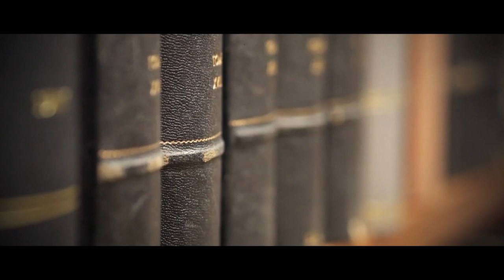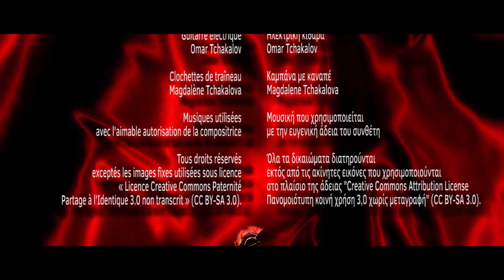DESIRS - Επιθυμίες - Desideri (Bonus track)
Voici le quatrième poème tiré de l'oeuvre de Constantin Cavafis, mis en image et en musique.

De ces deux morceaux de musique composés par Magdalene Tchakalova (une artiste aux multiples facettes) et qui m'ont ainsi été offerts afin d'étoffer ce projet, il en résulte un clip, un texte récité en francais et en grec ainsi que - sans que cela ne soit de loin pas prévu - une chanson dans la version italienne que j'ai librement traduit en ayant en tete le texte en francais et celui en grec.
Ce qui donne une énième version aux traductions italiennes que j'ai pu trouver ici-là.

Le poème parle de ces désirs inassouvis, qui nous hantent pour ne jamais se concrétiser, qui nous tenaillent tout en se terrant inexorablement dans les profondeurs de l'etre et qui finissent par etre ensevelis sous ces profonds regrets tout en laissant passer cette petite lueur qui va s'insinuer dans l'esprit et lui marteler inlassablement de ses "... et si...".

Il n'est certainement pas aisé d'illustrer ces ressentis, mais comme tous les autres jusqu'ici, je l'ai mis en image en puisant dans mes propres désirs disparus sous les cendres des temps passés.

Mon but étant de donner à ces textes une saveur et une interprétation un peu plus contemporaine, en les débarrassant de certaines lourdeurs qui parfois desservent ces textes en les assombrissant plus de ce qu'il n'en faut.

Le morceau en italien est né de lui-meme. Je ne m'en suis pour ainsi-dire meme pas rendu compte... Il s'est imposé tel une évidence que je n'ai pu ignorer... aucune prétention si ce n'est cette sensation jubilatoire qu'est, comme tous les textes mis en musique jusqu'ici, d'insérer ces textes sans aucune altération au fil de la mélodie et en m'interdisant tout changement aux texte original.
Mais du fait d'avoir traduit le texte, cette fois, cela m'a un peu aidé à le caler entre les notes.

Voilà... n'hésitez pas à partager, à commenter et àaimer cette vidéo... ca motive pour la suite et ca conforte dans l'idée que l'exercice vaut la peine d'etre poursuivi.

A bientot et n'oubliez pas de vous aimer!

Suivez les nouveautés et les mises en chantier de nouveaux clips sur la page FB de GR Production - Follow the new achievements of the GR Production Studio